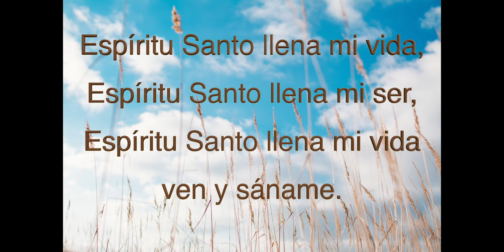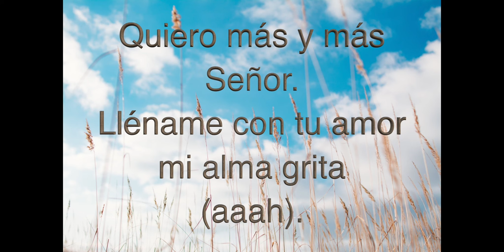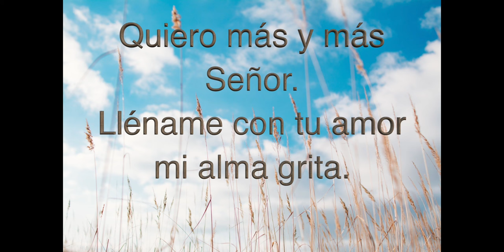ESPIRITU SANTO LLENA MI VIDA (LETRA)